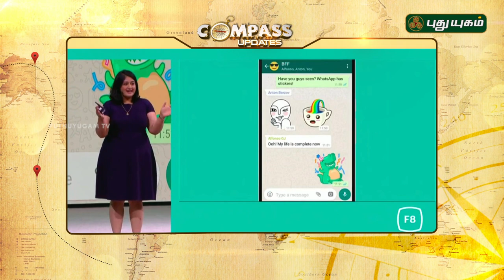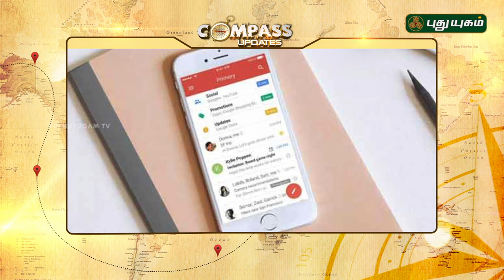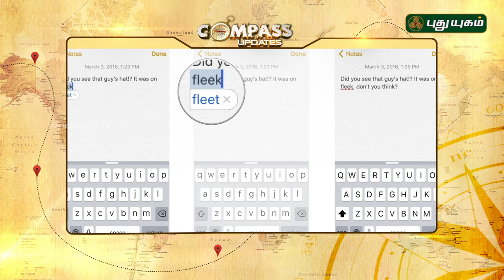Compass Updates | Latest Tech News | 06/08/2018 | PuthuyugamTV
Get latest trending news on technology, gadget reviews, science and many more.